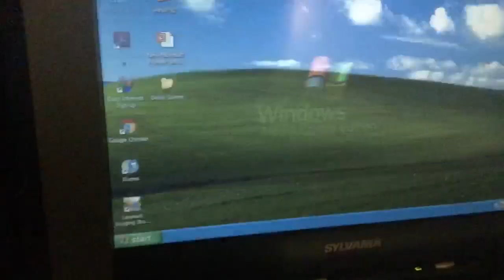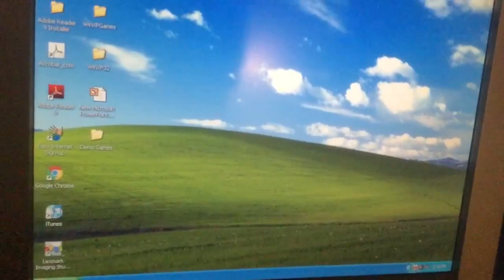Trying to play Toy story on Windows XP